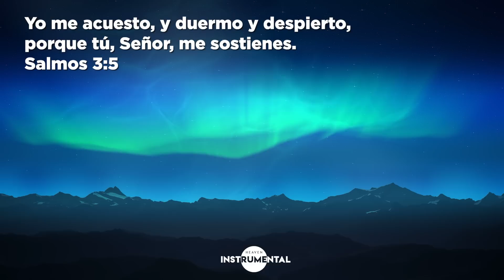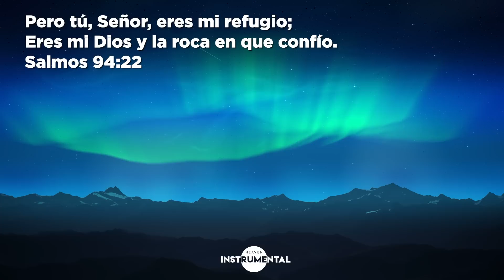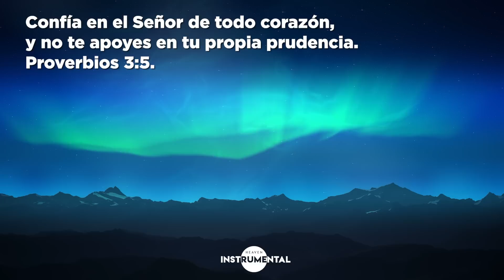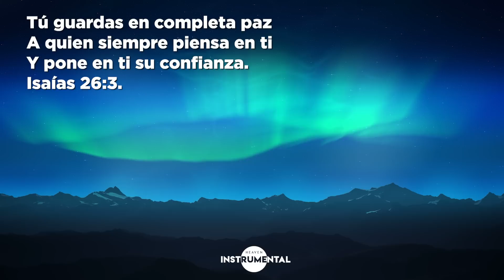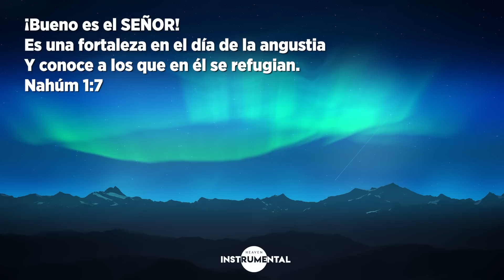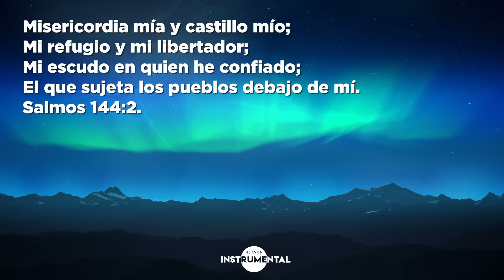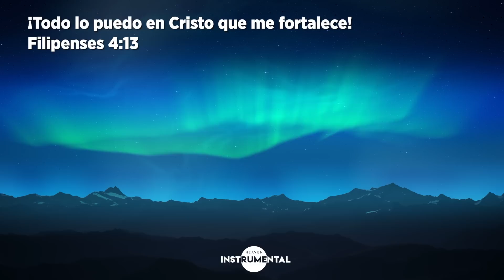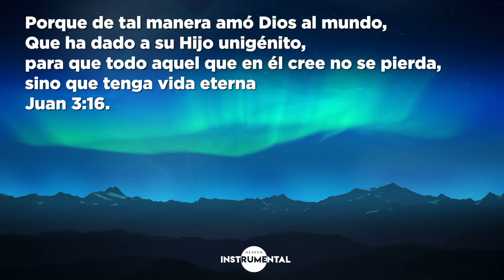🌌🙇🏻‍♂️Música Instrumental Cristiana - En La Presencia De Dios - Piano De Fondo